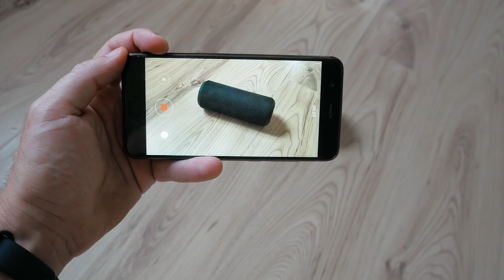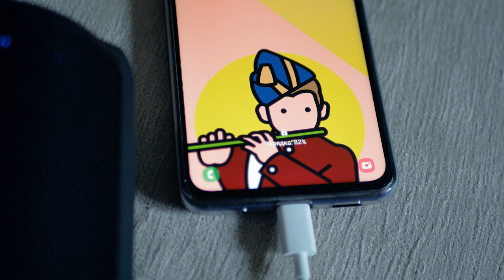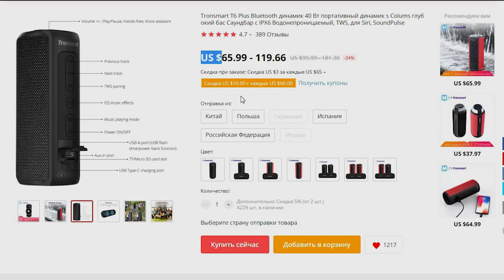Tronsmart Element T6 Plus VS Element Force +: БАТЛ доступной портативной акустики⏯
Цены на эти колонки:
Tronsmart Element T6 Plus

Element Force +

СОТРУДНИЧЕСТВО (COOPERATION):
ПОПИШИСЬ!